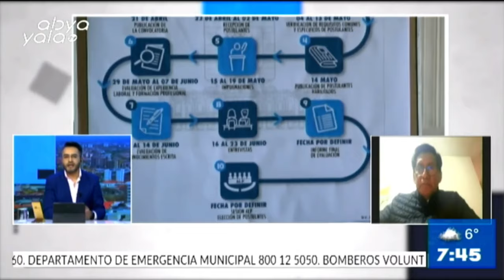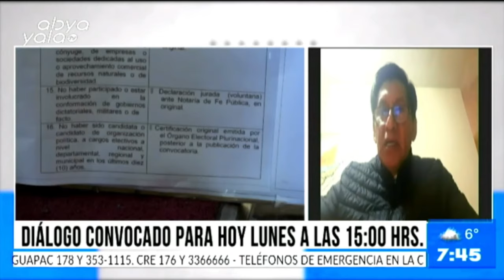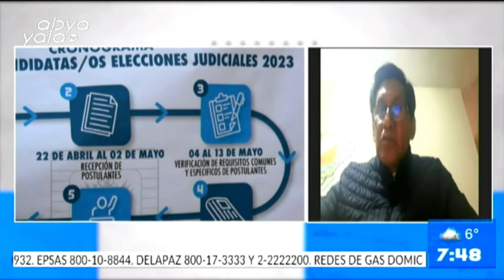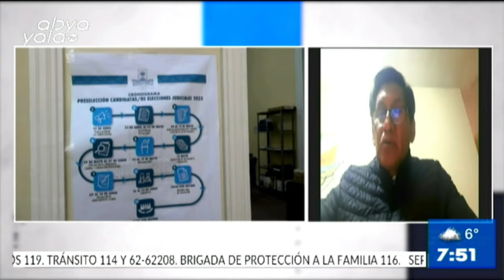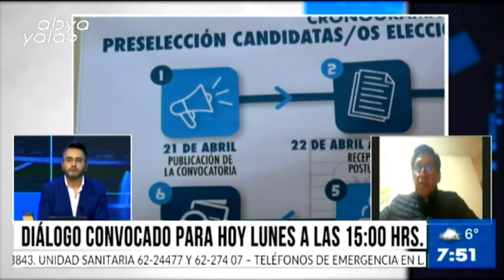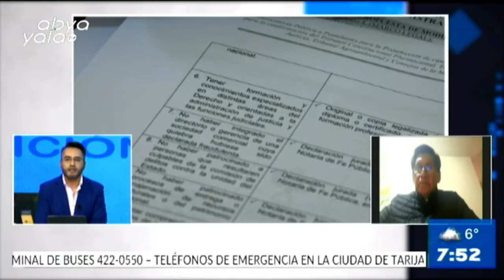Entrevista Hoy se llevará adelante diálogo sobre la EleccionesJudiciales en Bolivia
Diálogo sobre las EleccionesJudiciales se llevará adelante a las 15:00 horas en la Vicepresidencia
Hablamos del tema con Felix Ajpi, senador por el MAS - IPSP